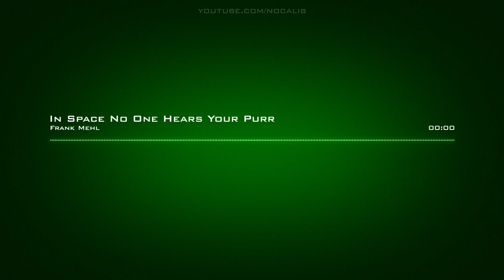Frank Mehl | In Space No One Hears Your Purr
Artist: Frank Mehl | Track: In Space No One Hears Your Purr

For use in your video - copy & paste:
Music: In Space No One Hears Your Purr by Frank Mehl